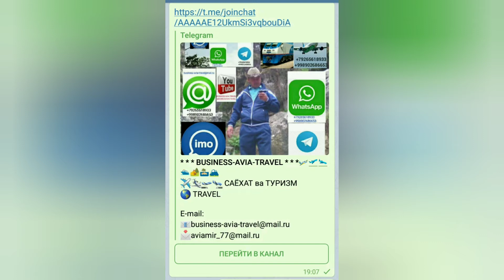КУЛАЙ НАРХЛАР ВА АНИК УЧАДИГОН РЕЙСЛАРГА БИЛЕТЛАР СОТАМИЗ !!!! МОСКВА-УЗБЕКИСТАН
Янги рейс жадвалларини телеграм ва youtube каналимизга чикариб куямиз, албатта, бемалол мурожат килишингиз мумкин!

AVIAKASSA телеграм

AVIAKASSA телеграм

AVIAKASSA телеграм

Манзил: РФ Москва, метро ДОМОДЕДОВО  ул. Генерала Белова 29, супермаркет ФЕЯ, 1 этаж

 (м.Коломенская Торговый центр сейчас не работает!).

Московская область г Раменское, ст Фабричная торговый центр

Мурожат учун тел:
 (хозир роумингда) телеграм, вотсап, имо ишлаяпти.

Хизматдамиз 24/7

Манзил: УЗБда
1) Андижон ЯнгиБозор Мумтозни олдида
3) Шахрихон арентир напротив Техникум!

Хизмат курсатишдан мамнунмиз!